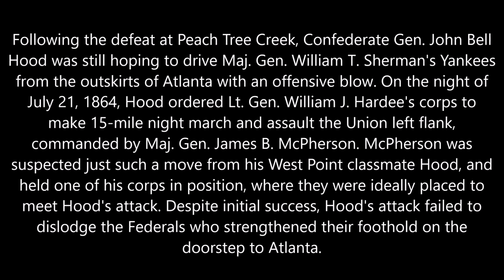Battle of Atlanta - July 22, 1864 (American Civil War)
Following the defeat at Peach Tree Creek, Confederate Gen. John Bell Hood was still hoping to drive Maj. Gen. William T. Sherman's Yankees from the outskirts of Atlanta with an offensive blow. On the night of July 21, 1864, Hood ordered Lt. Gen. William J. Hardee's corps to make 15-mile night march and assault the Union left flank, commanded by Maj. Gen. James B. McPherson. McPherson was suspected just such a move from his West Point classmate Hood, and held one of his corps in position, where they were ideally placed to meet Hood's attack. Despite initial success, Hood's attack failed to dislodge the Federals who strengthened their foothold on the doorstep to Atlanta.

What followed was the Battle of Atlanta, a Civil War battle which occurred on July 22, 1864.